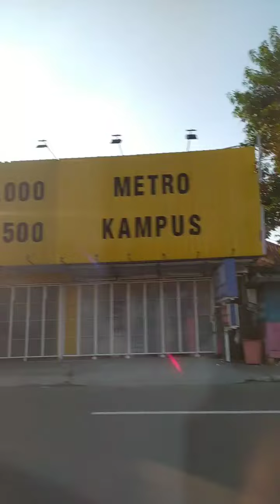Sunrise Jogja I Jl Persatuan - Metro Kampus - BNI - Grha Sabha Pramana - Gedung Pusat UGM Jogjakarta